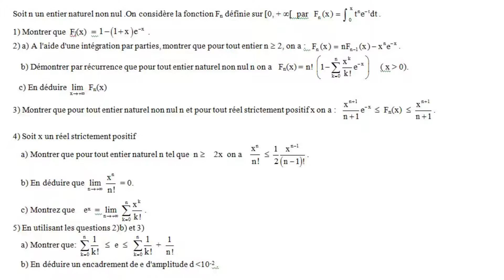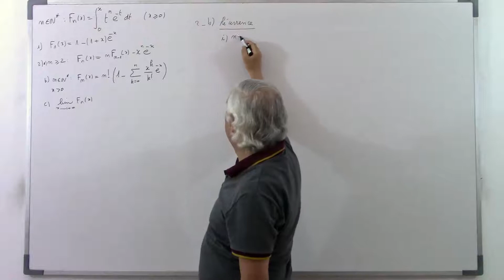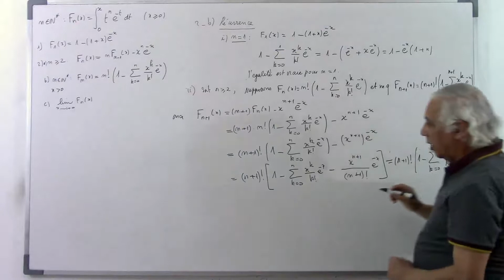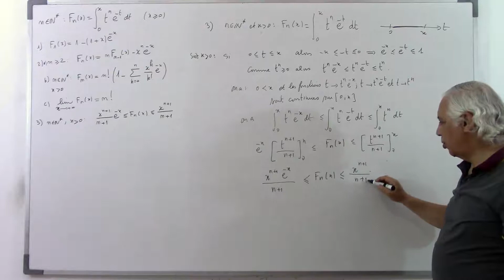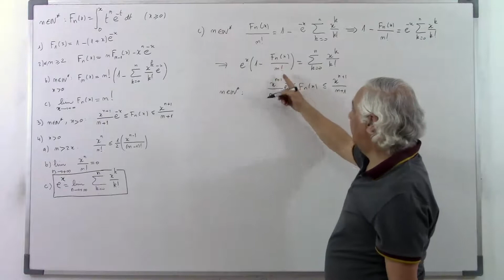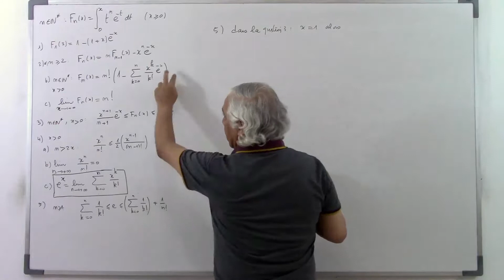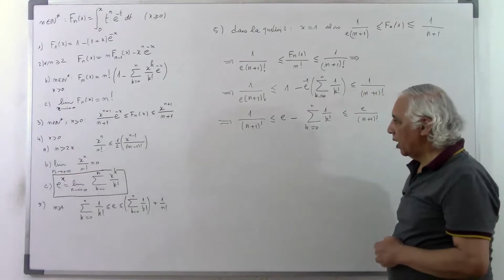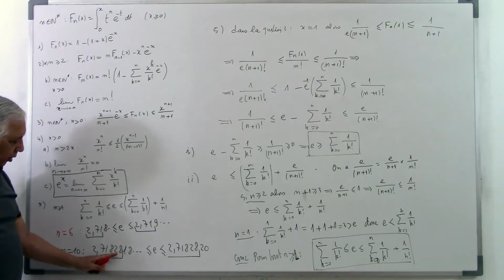Exercice analyse : Calcul intégral/Récurrence/ Encadrements et limites/ Approximation de e.